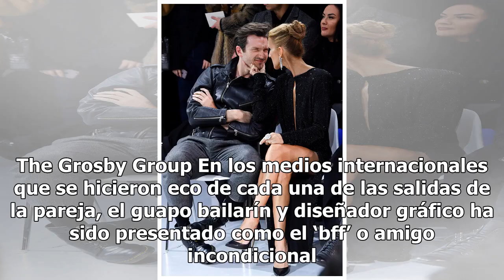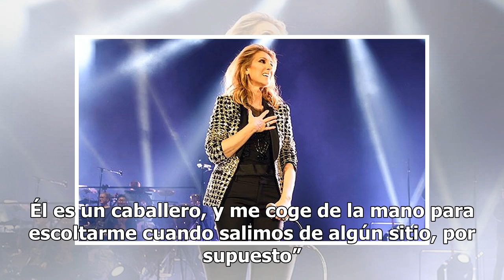Celine Dion habla de su relación con el joven Pepe Muñoz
La cantante describe el tipo de relación que mantiene con el joven Muñoz Celine Dion. Foto: The Grosby Group A lo largo de los últimos dos años Pepe Muñoz se ha convertido en la segunda sombra de Celine Dion: allá donde va, él la sigue medio metro detrás y esa misma dinámica se volvió a repetir al p...